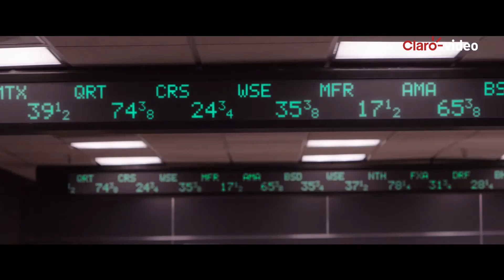Alquila | El poder de la ambición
Basada en el escándalo de 1997 de la minera Bre-X e inspirada en la verdadera historia de un buscador actual que, desesperado por un golpe de suerte, se junta con un geologista para encontrar oro en la profunda y oscura Indonesia.